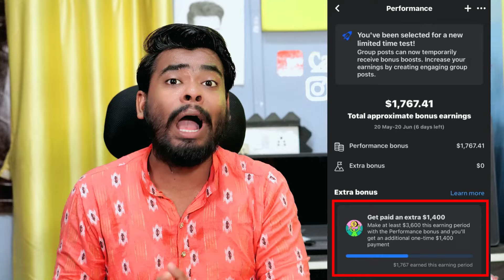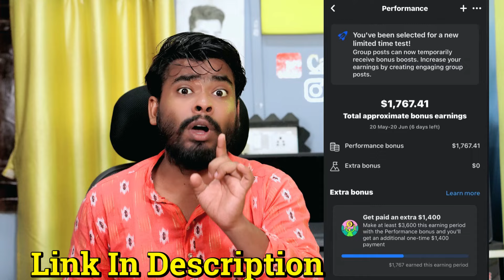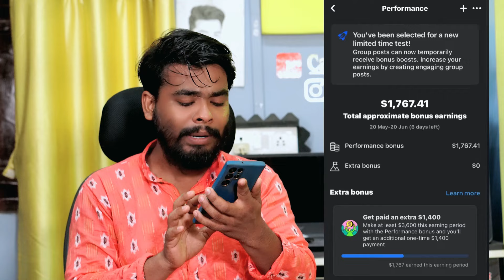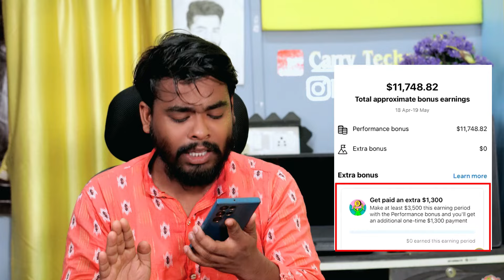1400$ Dollar फ्री में 💰 Facebook Monetization Update | Facebook Performance Bonus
1400$ Dollar फ्री में 💰 Facebook Monetization Update | Facebook Performance Bonus | Facebook Bonus

Get paid an extra $1,400
Make at least $3,600 this earning period with the Performance bonus and you'll get an additional one-time $1,400 payment.

More Video Search Carrytechmind

सिर्फ 1 दिन में ✅️ FACEBOOK PHOTO VIRAL KAISE KARE | FACEBOOK PAR LIKE KAISE BADHAYE

facebook monetization
performance bonus
facebook biggest monetization update
performance bonus facebook
monetization update facebook
facebook extra bonus
facebook 1400 dollar extra bonus
1300 dollar extra bonus facebook
facebook performance bonus update
performance bonus facebook